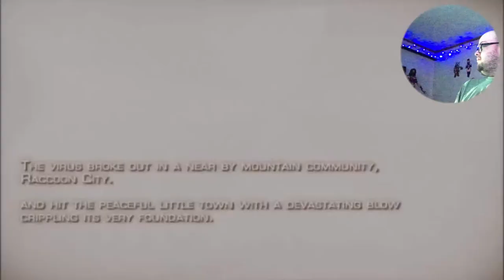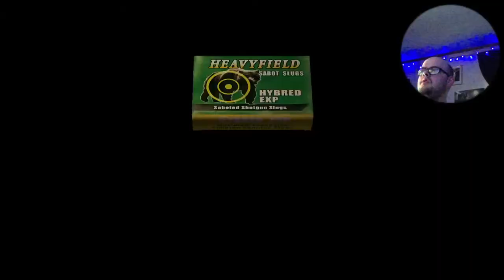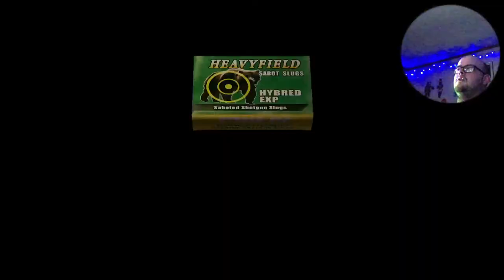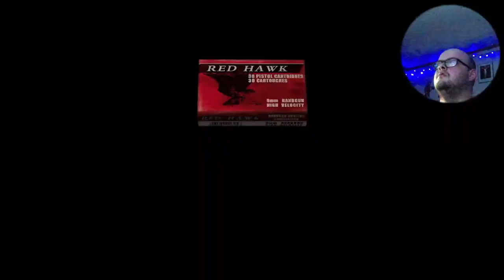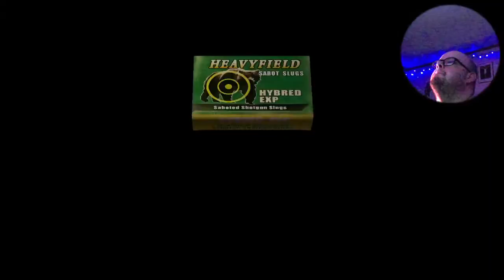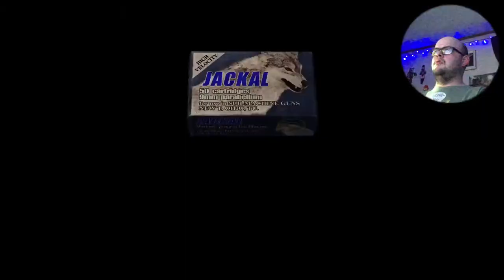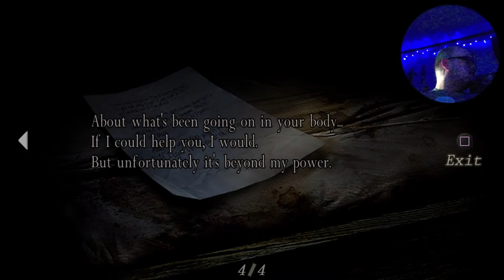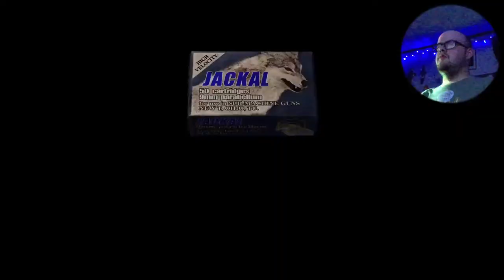Dr. Loomis plays old resident Evil 4 for memories